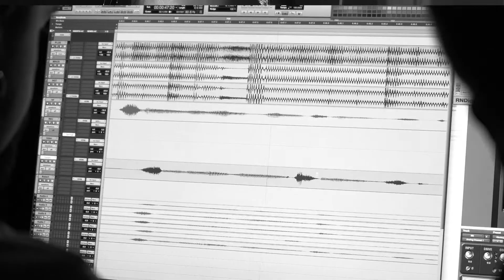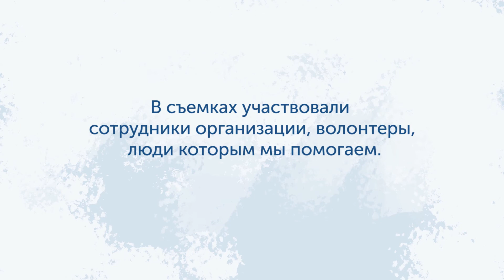Клип "Крылья" памяти Елизаветы Глинки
25 декабря 2016 года не стало Елизаветы Петровны Глинки. Давайте вспомним Лизу вместе. Если у вас есть воспоминания, связанные с Доктором Лизой, расскажите или просто напишите о том, что для вас значит помощь другим. И поделитесь нашим клипом. Песню исполнили Татьяна Константинова и Роберт Пертая, автор стихов и музыки. В съемках клипа принимали участие сотрудники организации, волонтеры и подопечные. spravedliza​ справедливаяпомощь​